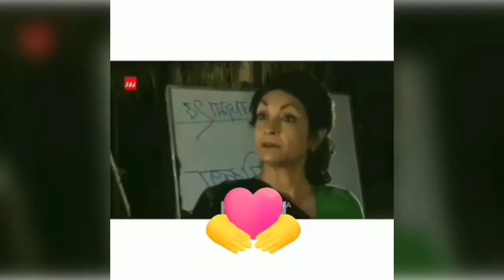ব্যাপক বিনোদন পাট-৩ || Bapok Vinodon part-3